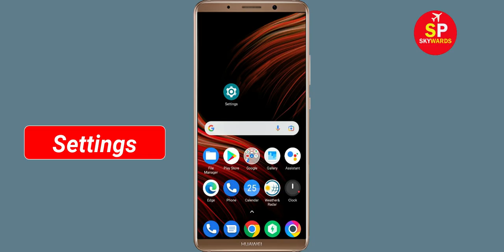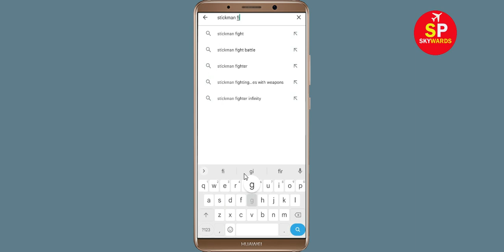How To Fix Stickman Fighter Infinity App White Screen Issue Android & Ios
Hello friends, today in this video i will show you how to fix How To Fix Stickman Fighter Infinity App White Screen or White Screen Sleep Issue Android & Ios. If you are facing same problem in your android phone then follow the all basic steps.